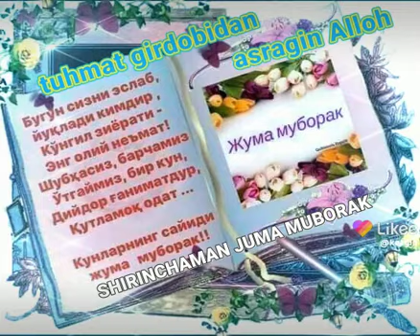BARCHAGA JUMA MUBORAK BO'LSIN